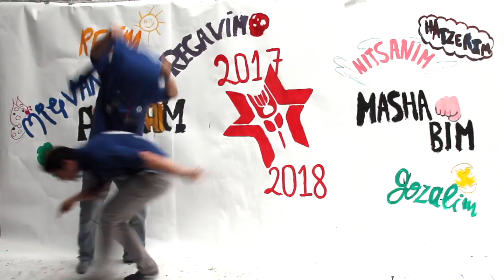Présentation Madrihim Habonim Dror 2017-2018